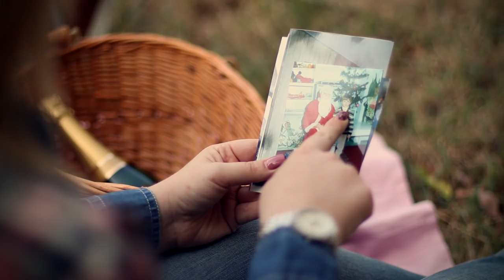SAVE THE DATE , Bogdan & Alexandra